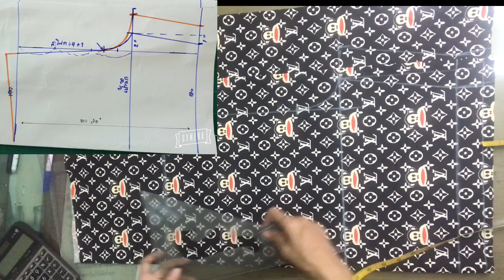การสร้างกางเกงใส่นอนง่ายๆไม่ต้องสร้างแพทเทิร์น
กางเกงใส่ยางเอว จะใช้เป็นบล้อกเซอร์ของผู้ชายก็ได้ ใช้ใส่เป็นกางเกงใส่นอนของทุกคนในบ้าน ตัดเย็บง่ายๆใน
ใช้เวลาไม่ถึง ชม.ก็ได้ใส่แล้ว ลงมือกันเล๊ย

ครูไผ่ใช้ความชำนาญที่อยู่ในวงการเสื้อผ้ามากว่า 30 ปี แบ่งปันสู่ผู้คนอย่างจริงใจไม่มีกั๊ก สอนจนทำได้จริงค่ะ
pai jidapa channel:   ช่องที่แบ่งปันการสร้างแพทเทิร์นและเทคนิคการเย็บแบบง่ายๆ ไว้ตัดใส่เอง คุ้มค่าคุ้มเวลาที่ได้ชมอย่างแน่นอนค่ะ  ความสำเร็จจะเกิดขึ้นได้ถ้าคุณ just doing

สนใจคอร์สเรียนหรือสั่งซื้อหนังสือ สอบถามแอ็ดไลน์หรือโทร ก็ได้ค่ะ   สอนจนสร้างแบรนด์ของตัวเองหรือสามารถสร้างได้อย่างแน่นอนค่ะ รับรองท่านจะไม่ผิดหวังชม.